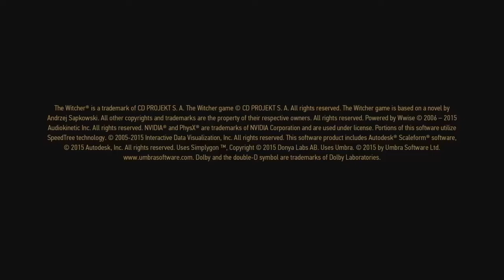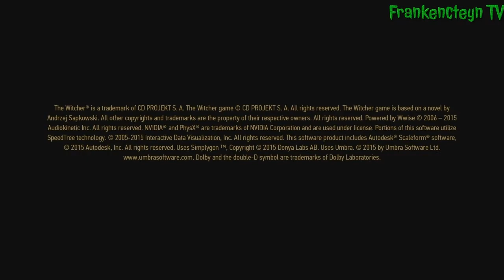Playthrough # 17: "Whatsoever a Man Soweth..." - TAMAT (The Witcher 3: Hearts of Stone Indonesia)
The Witcher 3: Hearts of Stone - Playthrough # 17: Whatsoever a Man Soweth...

The Witcher 3: Wild Hunt adalah Open World Action-RPG yang dikembangkan dan diterbitkan oleh developer dari Polandia yaitu CD Projekt Red yang didasarkan pada serial novel fantasi, The Witcher yang ditulis oleh Andrzej Sapkowski. Game ini adalah sekuel dari game tahun 2011, The Witcher 2: Assassins of Kings dan merupakan entri ketiga dari serial video game The Witcher. Game ini adalah game Open World yang menggunakan third-person perspective.

Geralt of Rivia, seorang pembunuh monster bayaran yang dikenal sebagai Witcher, mencari putri angkatnya yang melarikan diri ke dunia lain dari pasukan Wild Hunt. Geralt melawan banyak bahaya dalam perjalanannya, dia juga berinteraksi dengan banyak NPC, dan juga menyelesaikan misi untuk mendapatkan Exp dan Gold, yang nantinya bisa digunakan untuk meningkatkan kemampuannya dan juga untuk membeli Armor, Weapon dan juga banyak Item lainnya. Ending dari game ini memiliki tiga kemungkinan, yang nantinya ditentukan oleh pilihan player pada poin-poin penting di dalam narasi.

PlayStation Network:
FrankyJCorputty
ListyaDSaraswati
MNiizarXCorputty

Sony Computer Entertainment, Sony Interactive Entertainment, PlayStation 4, PlayStation 5, PS4, PS5, CD Projekt Red, CDPR, Open World, Action-RPG, WRPG, Indonesia, Indo, INA, ID